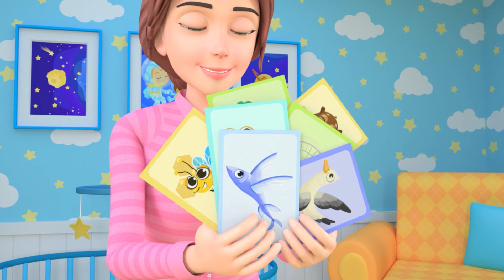Wheels On The Bus | Let Me Help You +MORE Educational Nursery Rhymes & Kids Song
Wheels On The Bus | Please and Thank You +MORE Educational Nursery Rhymes & Kids Song